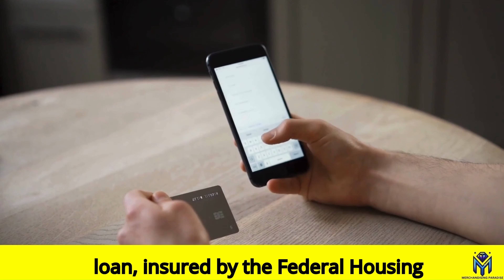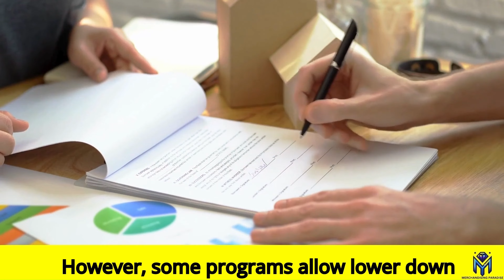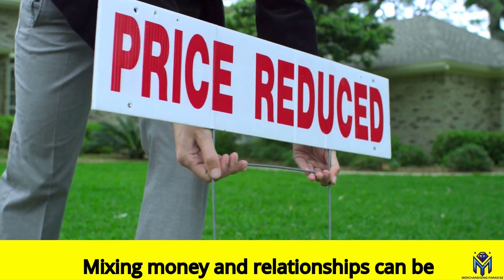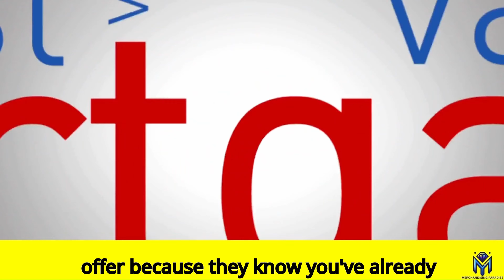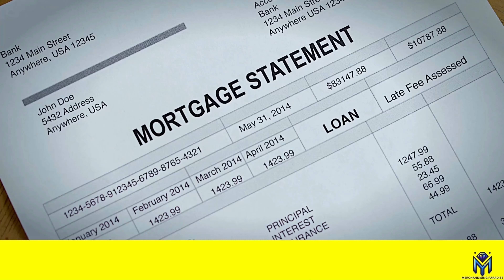The Ultimate Guide to Real Estate Investing Secrets | Transform Your Financial Future | Part 4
The Ultimate Guide to Real Estate Investing Secrets is here to revolutionize your investment strategy! In this video, we dive deep into advanced techniques and strategies that will elevate your real estate investing game. Whether you're a seasoned investor or just starting out, this guide will provide you with the essential secrets for maximizing your profits and achieving financial success.

Part 1: Navigating the Financial Seas with Expert Guidance
The financial landscape is a vast ocean, filled with hidden treasures and potential pitfalls. To chart a successful course, you need a skilled crew: legal and financial advisors.
Legal advisors are your compliance anchors, ensuring you stay within the boundaries of ever-changing laws and regulations. Financial advisors, on the other hand, are your compass, guiding you towards your financial goals. They create personalized plans, navigate investment waters, and help you secure your financial future.
When these two experts work together, it's like a perfectly synchronized sailing crew. Their combined knowledge ensures your financial ship stays steady, no matter the storm. So, let their expertise be your wind, propelling you towards prosperous shores.

Part 2: Financing Your First Property: Charting Your Course
Investing in real estate can be a thrilling venture, but securing the right financing is essential. Whether you dream of a single-family home or a multi-unit property, understanding your options is crucial.
A conventional bank loan is a traditional route, requiring a substantial down payment and good credit. It offers stability with lower interest rates and longer repayment terms. For those eyeing multi-family properties, an FHA loan provides a low down payment entry point, allowing you to generate rental income while building equity.
If flipping houses is your goal, hard money loans offer quick access to capital based on the property's potential value rather than your creditworthiness. However, these loans come with higher interest rates and shorter repayment terms.
Remember, each financing option has its pros and cons. Carefully consider your investment goals, risk tolerance, and financial situation. By choosing the right financial compass, you can set sail towards real estate success.

Part 3: Traditional Mortgages: A Steady Course
Traditional mortgages offer a steady and predictable path to homeownership. With fixed interest rates and consistent monthly payments, they provide a sense of financial stability. Ideal for long-term investments, they allow you to build equity over time as you pay down the mortgage.
However, traditional mortgages require a substantial down payment and may lock you into a fixed interest rate, even if rates drop. Additionally, qualifying for a traditional mortgage can be challenging due to strict lender requirements.

Part 4: Alternative Financing Options: Beyond the Traditional Mortgage
While traditional mortgages offer a steady path to homeownership, alternative financing options can provide unique opportunities for real estate investors. Hard money loans, private lenders, and seller financing each offer distinct advantages and drawbacks.
Hard money loans are short-term, asset-based loans often used for quick property turnarounds. They provide fast funding but come with high interest rates and a short repayment period. Private lenders, such as friends or family, can offer more flexibility but rely on personal relationships.

Part 5: Pre-Approval: Your Passport to Homeownership
Getting pre-approved for a mortgage is a crucial step in the home-buying journey. This process involves a lender assessing your financial situation and determining the loan amount you qualify for. With pre-approval in hand, you’ll have a competitive edge when making offers, as sellers often prefer buyers who are financially prepared. Knowing your budget upfront also prevents you from falling in love with homes outside your price range.
Moreover, pre-approval streamlines the home-buying process by demonstrating your financial capability to sellers.
I appreciate you viewing this. We appreciate you viewing this tutorial, which is part 4 of The Ultimate Guide to Real Estate Investing Secrets.

00:00 Intro 🏠
00:15 Legal Advisors: Your Compliance Anchor ⚓
00:30 Financial Advisors: Navigating Wealth Waters 🧭
00:45 Synergy of Legal & Financial Expertise 🤝
01:00 Financing Options for First-Time Investors 💰
01:15 Conventional Loans: Steady Sailing ⛵
01:30 FHA Loans: Multifamily Launching Pad 🚀
01:45 Hard Money Loans: Flipping Fast Track 🏃‍♂️
02:00 Traditional Mortgages: Pros & Cons ⚖️
02:15 Alternative Financing: Creative Currents 💡
02:30 Hard Money Loans: High-Risk, High-Reward 🎲
02:45 Private Lenders: Personal Financing Touch 🤝
03:00 Seller Financing: Direct Deal Dynamics 🤝
03:15 Mortgage Pre-Approval: Your Buying Power ✅